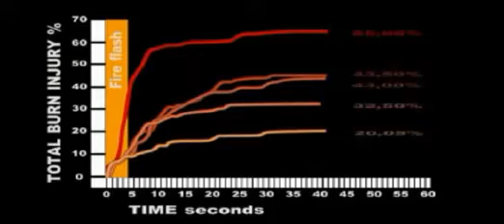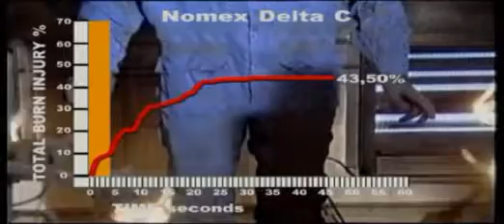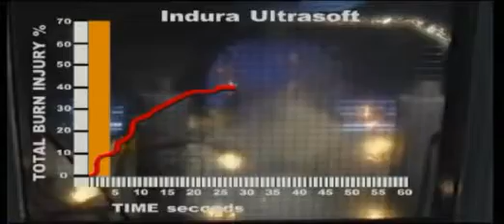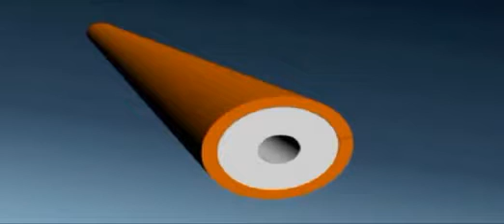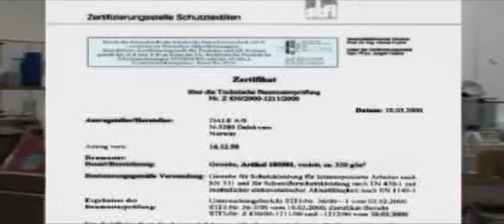Dale Antiflame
Daletec - Norway ) - Profile and Manikin Flash Fire Testing